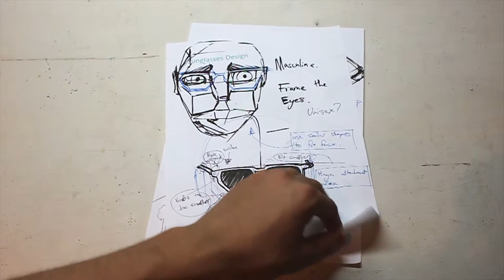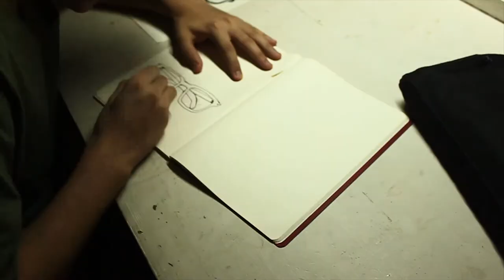Essential Design Workshop [User Generated Video]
[This Video was created by Daniel Horne, a participant in the Holloway Essential Design Workshops]

"A intensive design workshop project I worked on. It was hosted by the Queensland Museum in collaboration Holloway Eyewear. I designed the form or the frames(shape) and Holloway completed the rest of the glasses(everything else!).

In the workshop I learned about Essential Design and how vital it is to be applied in practice, as sociological and Environmental design issues arising from unsustainable product design. It really got me thinking about our responsibility to design products out of necessity, looking at the macro and micro scale. What do we really need to live comfortably with these resources we have at our disposal?

The Eyewear has been made from up-cycled materials and its more a social symbol for a movement towards sustainable consumption alternatives. This video shows a little portion of my work designing the form of the glasses.

I created this video from my own footage and it is not made for commercial purposes I just wanted to share these sweet glasses I helped design and respect those that made it all possible.